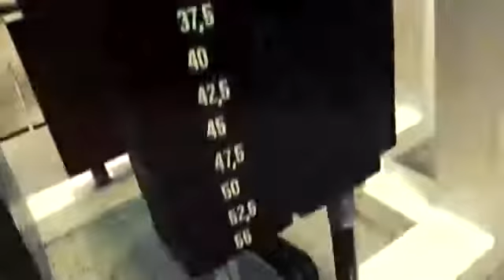Female Fitness & Bodybuilding Motivation HEARTBEAT MuscleFactoryTheyGymLifestyle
female bodybuilding,
female bodybuilder,
katka kyptova,
muscle worship,
female muscle,
ade rai,
biceps,
female bodybuilders,
sytycd,
bodybuilding motivation,
binaraga,
ronnie coleman jay cutler,
fit body,
bodybuilding documentary,
katie couric,
bodybuilding,
powerlifting,
female abs,
dani reardon,
flexing,
female abs workout,